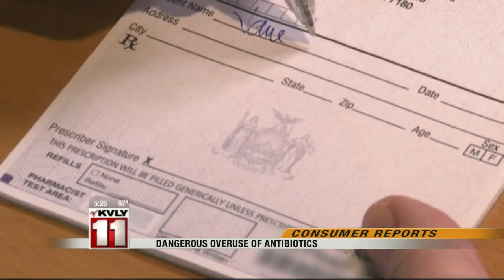Dangerous Overuse Of Antibiotics